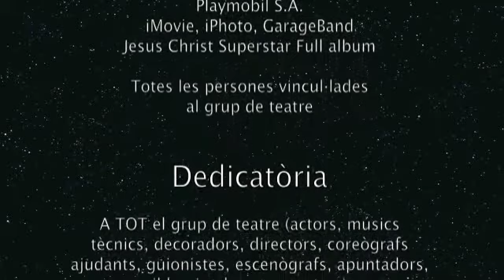Jesucrist Superstar 2013 (Segon Acte)-Grup de teatre-Bymagicduo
Ja el tenim aquí! La versió d'stop motion del musical de l'any segons el nostre grup de teatre! És el segon d'una sèrie de dos vídeos que hem anat penjant durant aquests darrers dies a la nostra web. Aquest vídeo va dedicat a tothom qui va participar en l'obra el dia 19 d'abril, divendres, i a qui ens va ajudar a fer possible la nostra tasca. Gaudim d'aquest curt de 8 minuts!